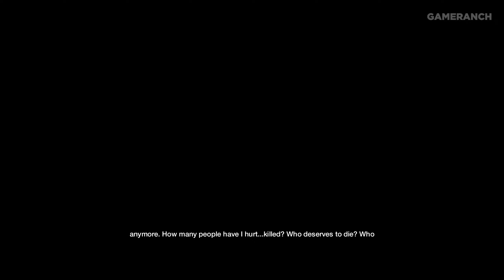Putting An End To All Of This - Watch Dogs PC Gameplay Walkthrough Ending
Watch Dogs Gameplay Walkthrough Sometimes You Still Lose mission with all Cut scenes, Mission gameplay, Dialogues, Stealth Gameplay with some Fun Commentary!

About the Game:
Watch Dogs is an action-adventure game, played from a third-person view. The player controls hacker Aiden Pearce, who uses his smartphone to control trains and traffic lights, infiltrate security systems, jam cellphones, access pedestrians' private information, and empty their bank accounts. System hacking involves the solving of puzzles. The game is set in a fictionalized version of Chicago ("Windy City"), an open world environment which permits free-roaming.